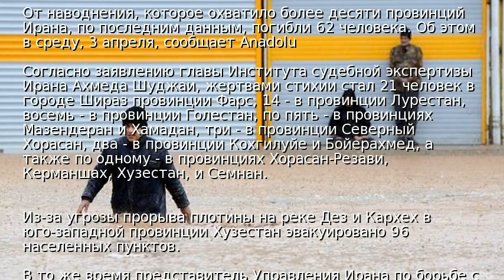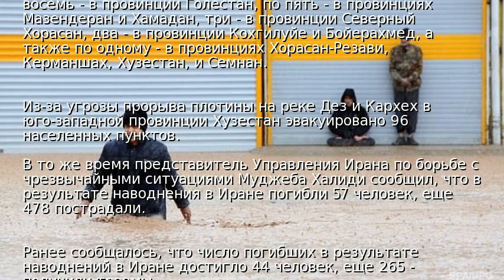Наводнение в Иране: число жертв превысило 60 человек